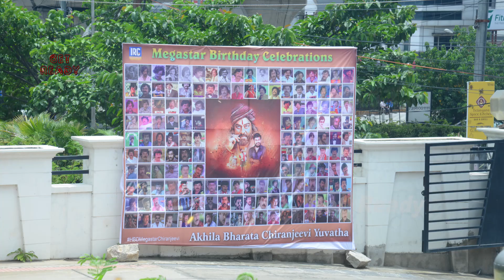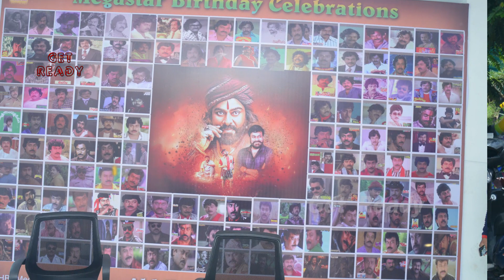Naga Babu and Allu Aravind Celebrate Chiranjeevi Birthday | Chiranjeevi Blood Bank | Get Ready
Naga Babu and Allu Aravind Celebrate Chiranjeevi Birthday. On the occasion of Chiranjeevi 65th birthday, mega brother NagaBabu and AlluAravind celebrated his birthday at Chiranjeevi blood bank and the details can be seen in the video.